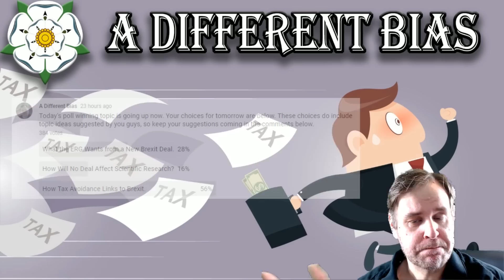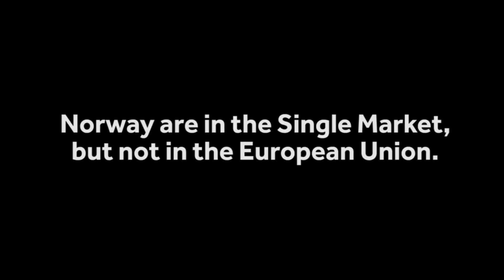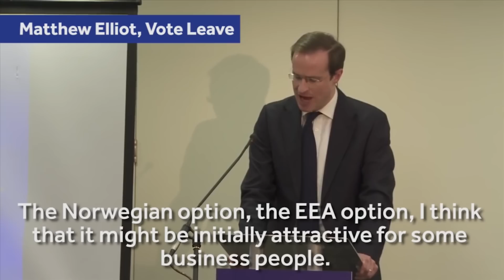Any Link Between Brexit and Tax Avoidance?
Discussing the possible reason why some individuals might want the no deal Brexit in order to avoid paying taxes in light of the EU's attempt to clamp down on tax avoidance.